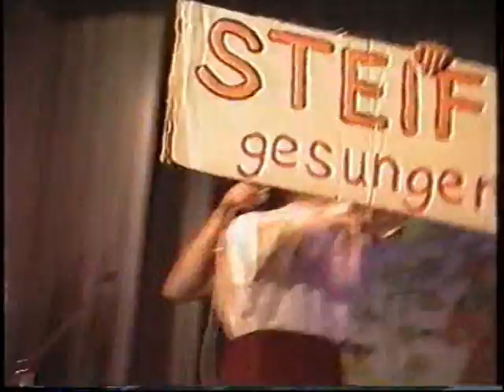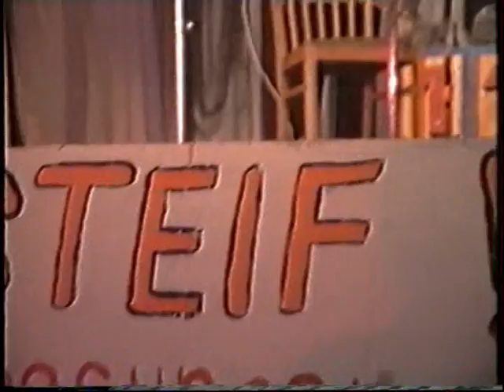OCV - Sie haben es sich verdient! 11/´94 (Teil 4)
Der OCV im November 1994 in der Stadthalle Oelsnitz/Erzgebirge.

Besten Dank an Lumpl!